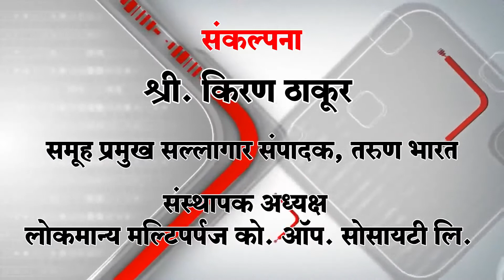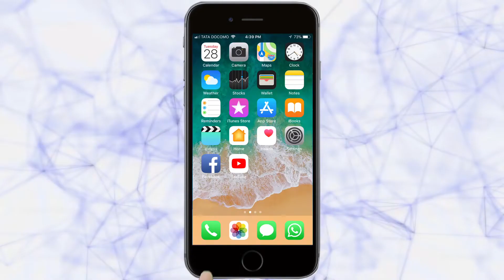व्ही. एम. शानभाग मराठी शाळेत अनोखे प्रदर्शन | Belgaum News | 14-01-2020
भाग्यनगर येथील एस. के. ई सोसायटी संचलित व्ही. एम. शानभाग मराठी शाळेमध्ये मंगळवारी चित्रकला आणि हस्तकला यांच्या प्रदर्शनाचे आयोजन करण्यात आले होते. प्रारंभी शालेय विद्यार्थिनी स्वागतगीत सादर केले.